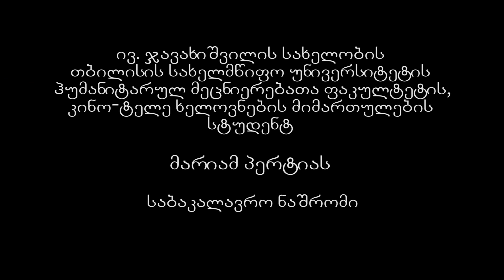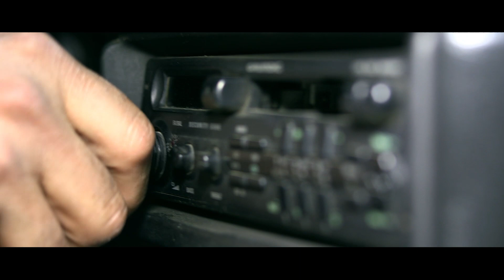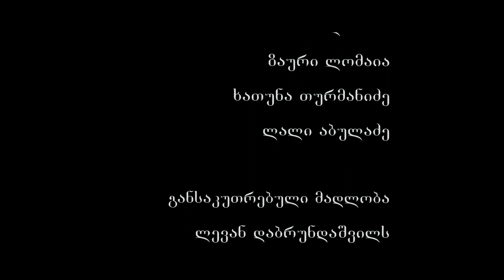One Ticket to Nica by Mariam Pertia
Director -  Mariam pertia
Novel by Tekla Iordanishvili
Director of Photography - Erekle Tskhelishvili

Starring:
 Ana Amilakhvari
 Lasha Jukharashvili
 Lika Gurabanidze